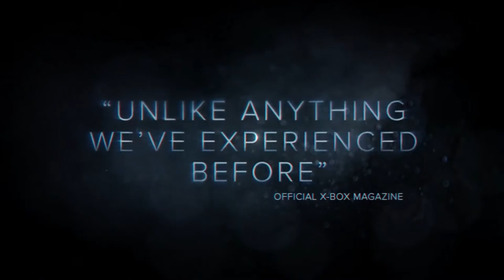Murdered Soul Suspect Launch Trailer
Written by admin
    Published in Game News
    Leave a reply
    Permalink   Edit

murdered_soul_suspect_logo

Witness the launch trailer for Murdered: Soul Suspect, a dark supernatural thriller, coming available in the UK from Friday 6th June on PC, PS3, PS4, Xbox 360 and Xbox One.